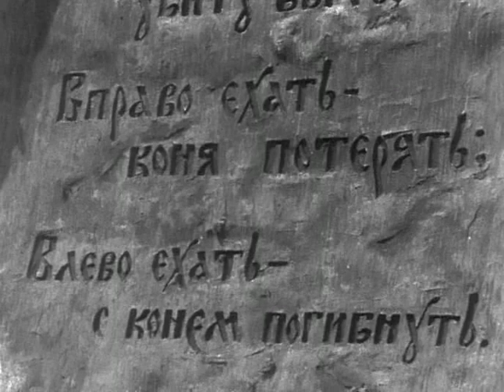Кащей Бессмертный (фильм-сказка 1944)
Фильм начинается титрами:

«Начинается сказка о русском богатыре — Никите Кожемяке, о его боевом друге — Булате Балагуре, о Марье Моревне — красе ненаглядной, о злом вороге — Кащее Бессмертном».

Далее следует сцена деревенской жизни, где жители поют песни и танцуют. В это же время в деревню на белом коне возвращается с охоты Никита Кожемяка и останавливается у реки попить воды. Девушки в деревне выпускают голубей, но одного из них сбивает стрела. Далее показывают всадника, который поджигает поле. На деревню напало неприятельское войско — захватчики сжигают дома, убивают мужчин и уводят девушек в плен. К реке выходит молодой человек, который умирает на руках у Никиты. Последний возвращается в свою деревню, чтобы разобраться в ситуации.

На пепелище к Никите выходит старичок-сам-с-перст и объясняет ему, что на деревню напал Кащей Бессмертный. Старичок отдал Никите шапку-невидимку, рассказал, где искать Кащея, и скрылся. Богатырь отправился на поиски возлюбленной за тридевять земель. Через какое-то время он набрёл на придорожный камень, на котором было написано предостережение о трёх неминуемых опасностях, грозящих путнику.